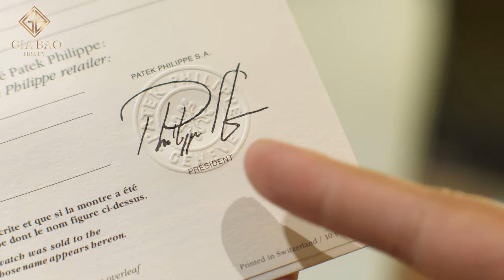Câu chuyện về 3796P: Di sản của Patek Philippe Calatrava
Hệ thống showroom:
- 69 Quang Trung, Hai Bà Trưng, Hà Nội
- 55 Đống Đa, Hải Châu, Đà Nẵng
- 164 Trần Hưng Đạo, Quận 1, TP Hồ Chí Minh

Hệ thống showroom:
- 69 Quang Trung, Hai Bà Trưng, Hà Nội
- 55 Đống Đa, Hải Châu, Đà Nẵng
- 164 Trần Hưng Đạo, Quận 1, TP Hồ Chí Minh